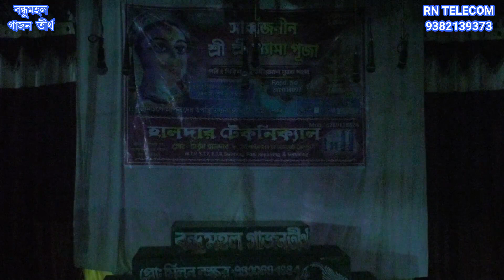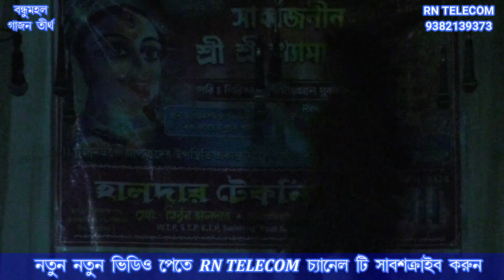Srikanta New gajon 2022-2023 ছেঁড়া ফুটো জামা . নতুন হাসির গাজন । বন্ধু মহল ।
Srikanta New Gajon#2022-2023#